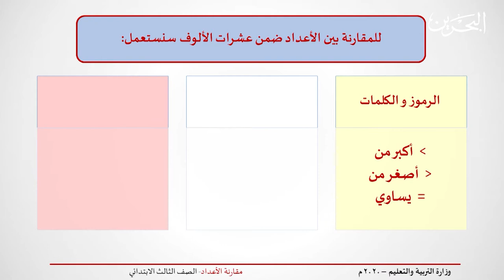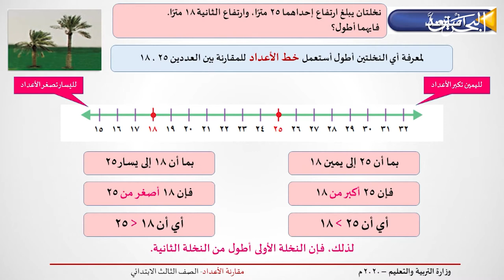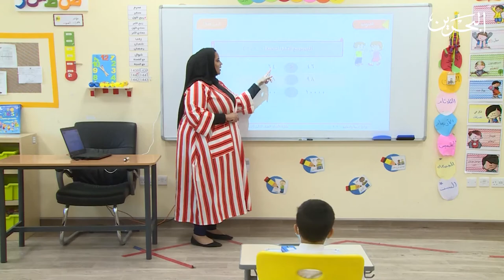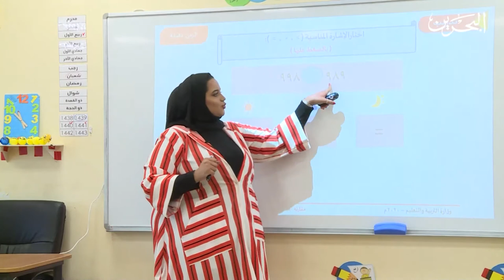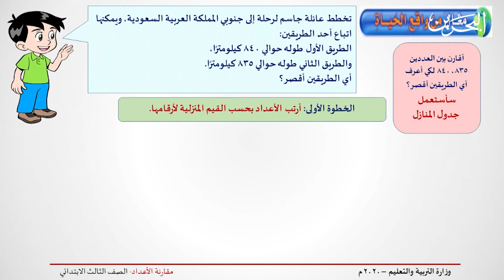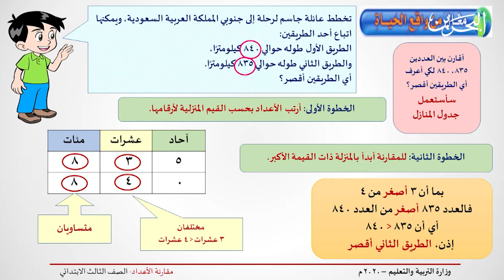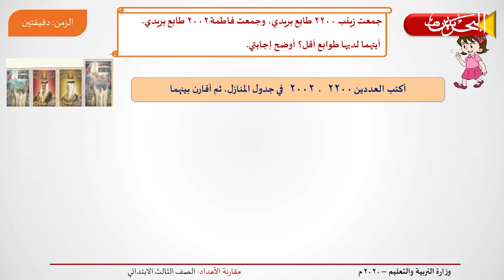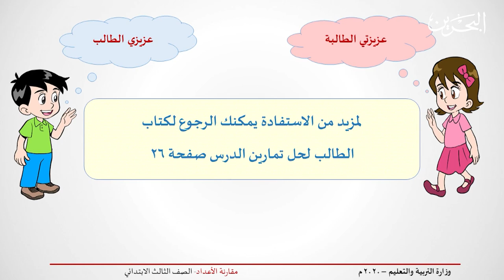الرياضيات | الصف الثالث الابتدائي | مقارنة الأعداد